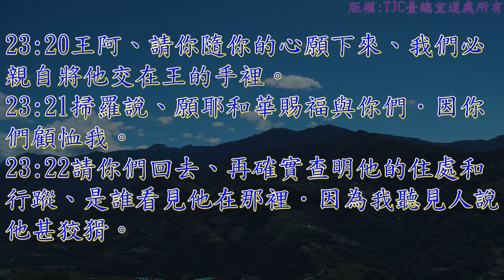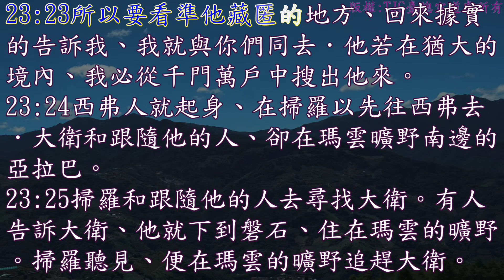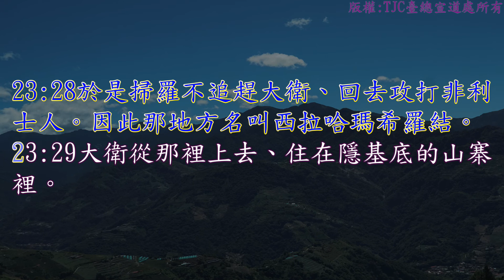撒母耳記上 23 章